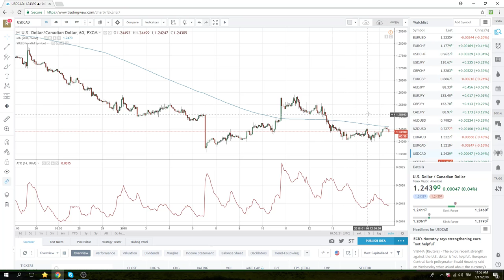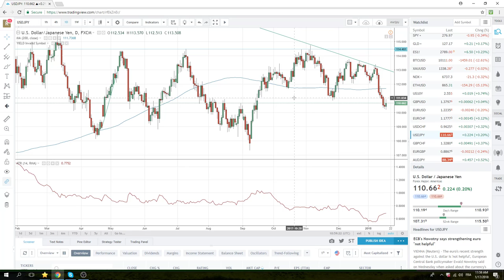17Jan18 North America Opening Call - PrivateerFX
Our view on today's North American Open in the FX markets.

Web: PrivateerFX.com

THIS WAS
17Jan18 North America Opening Call - PrivateerFX